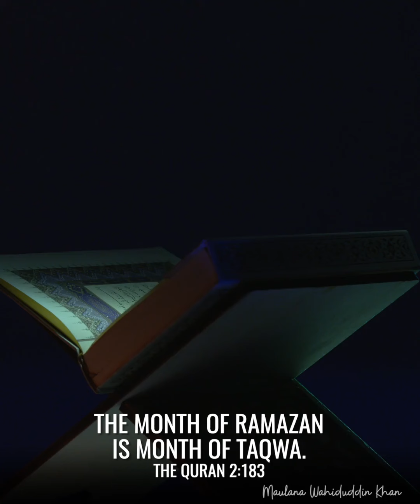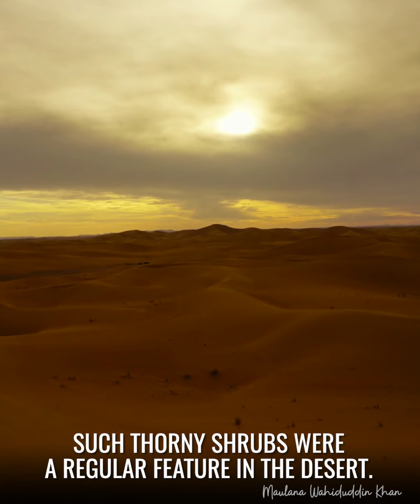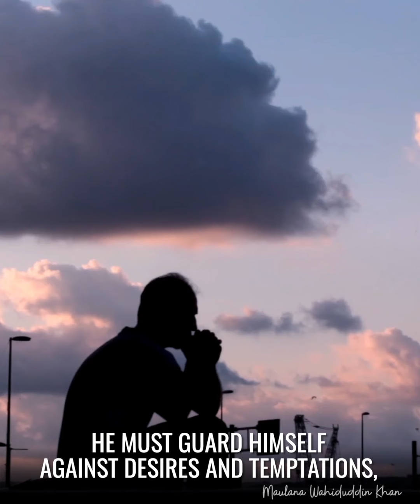Fasting: Training to Lead a Life of Caution | 8 may 2020 - Maulana Wahiduddin Khan